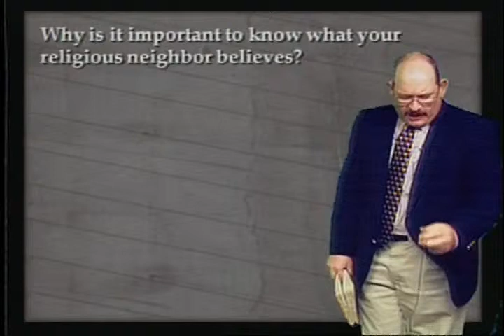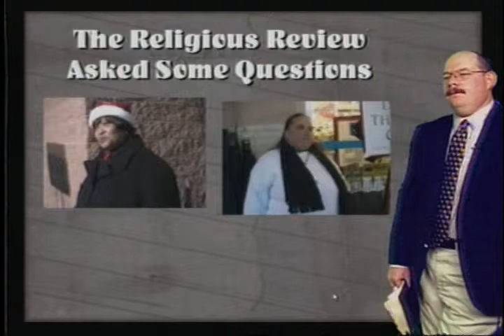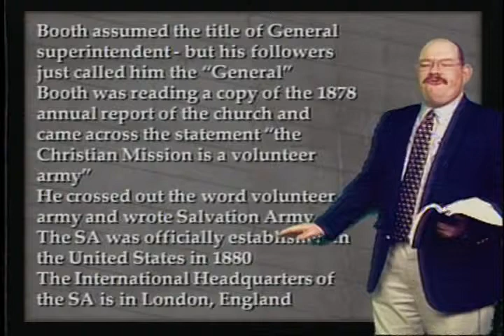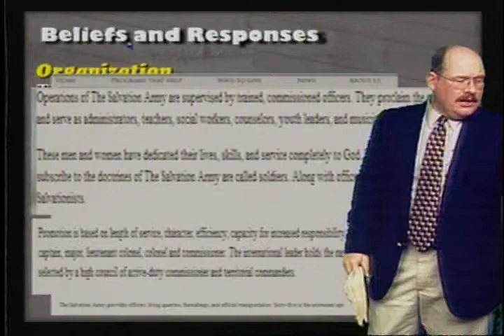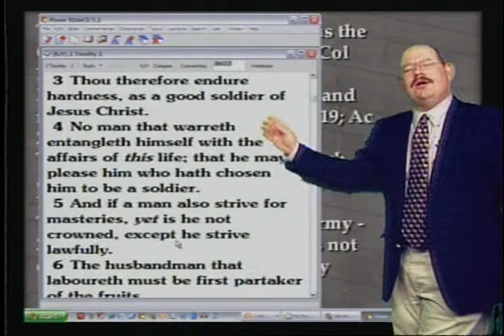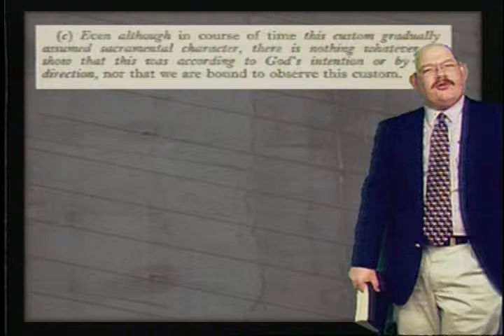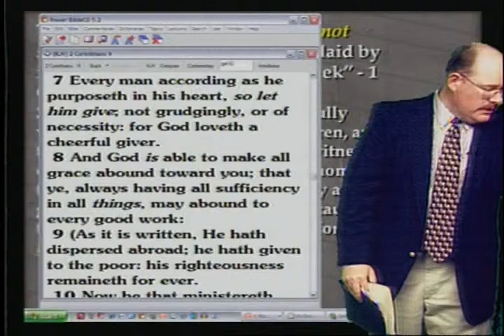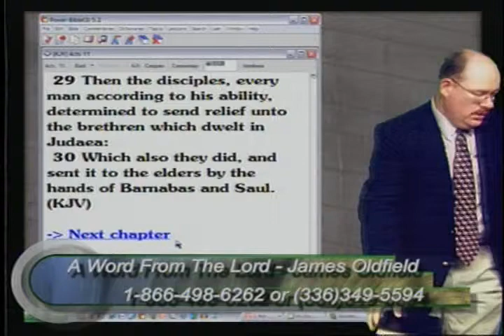Salvation Army - AWFTL - Dec 18, 2008 - FULL episode